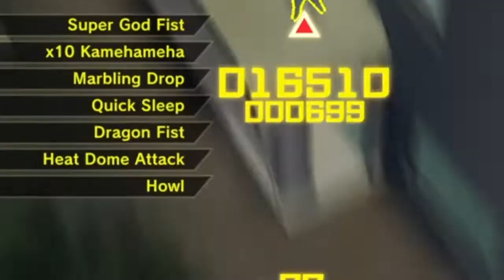DBZXV2 The Infinite Earthling Fighter! (3v3) (Team Jockey107 vs Team Ego_Sum_Lux1)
I think I just might've seen it all. Like, this is still Xenoverse 2, right?